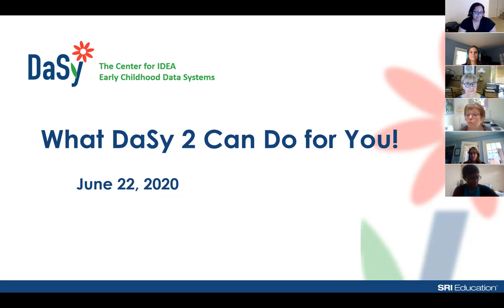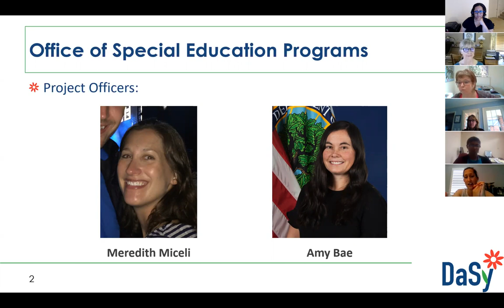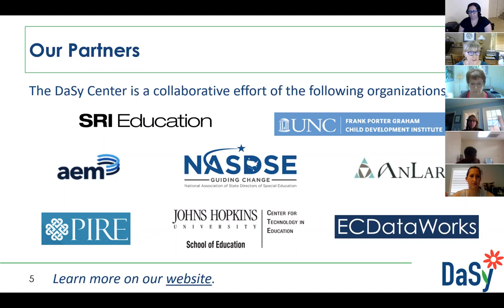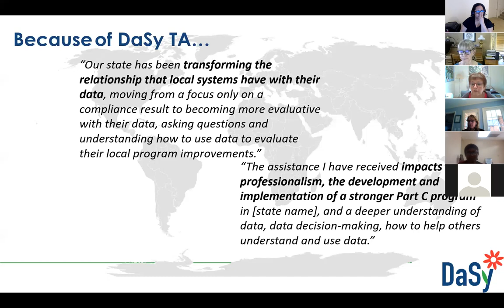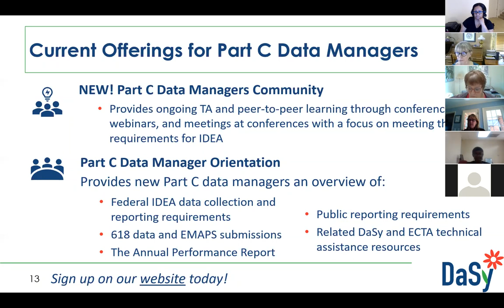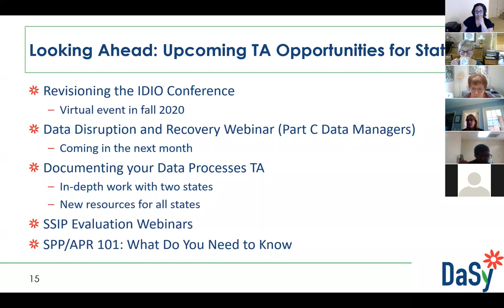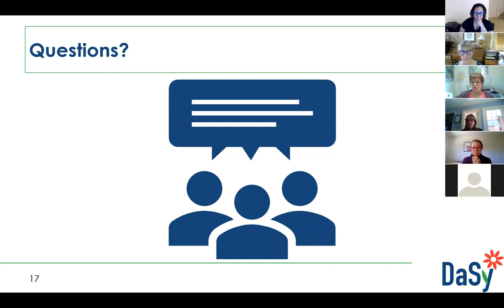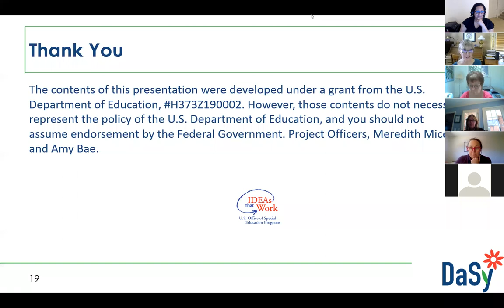What DaSy2 Can Do For You webinar / June 22, 2020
The What DaSy 2 Can Do for You! webinar introduced current and upcoming technical assistance opportunities for states Part C and Part B 619 programs. DaSy shared a wide range of data-related activities and supports available, including a current focus on helping states address evolving data issues as a result of the COVID-19 pandemic.